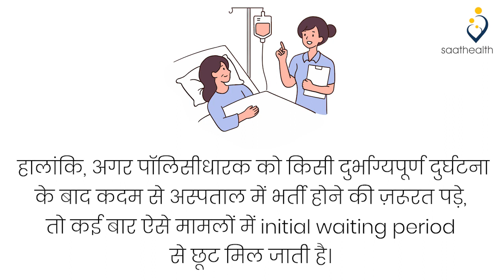Waiting period for health insurance 1